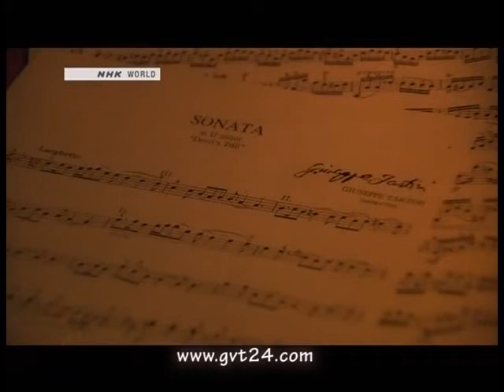Piran, Slovenia | Somewhere Street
Hello and welcome to Luxutrav your one stop solution to travel vlogging.